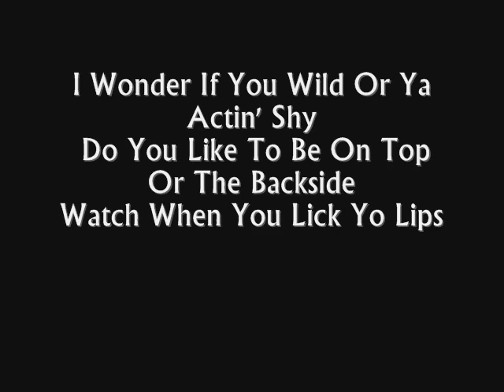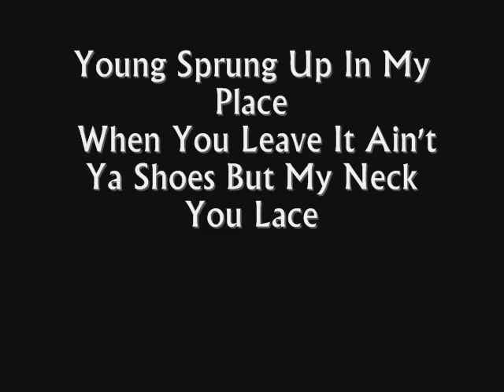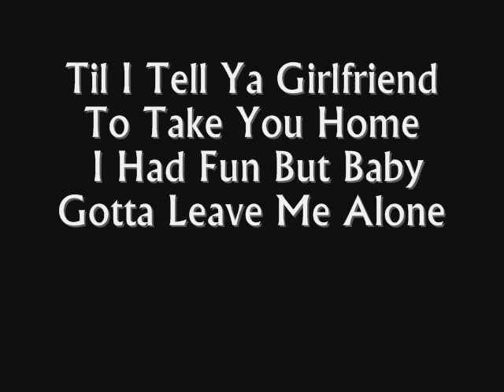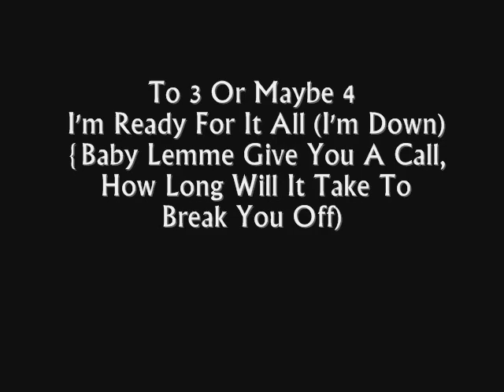2Pac-What'z Ya Phone # ft .(Candy Hill )Whit lyrics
Whit lyrics